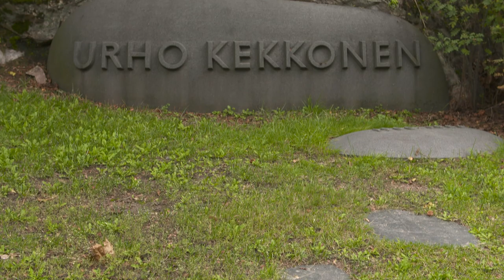KorkkiTV: 11,3 on ihan hyvä tulos – naisten satasella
Keskusta mittautti Ylen gallupissa puoluekokouksen alla kannatuslukeman, jota maalaisliiton Kekkonen tuskin olisi arvostanut.